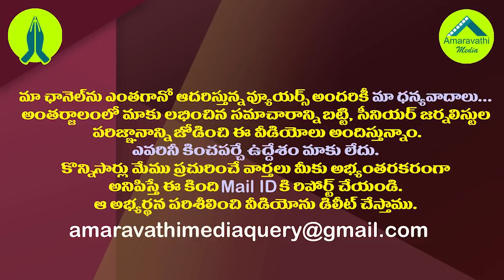చంద్రబాబుకు బిగ్ షాక్..టీడీపీకి ఆ కీలక నేత గుడ్ బై| Ex Union Minister Sai Pratap Likely to Join BJP